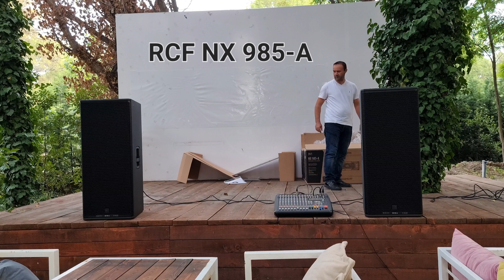UNBOXING AND TESTING NEW RCF NX 985-A 3-WAY ACTIVE SPEAKERS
TODAY BOUGHT A PAIR OF RCF NX 985-A 3 WAY ACTIVE SPEAKERS,NEW 2022 SERIES FROM RCF. SOUND COMING OUT FROM THESE SPEAKERS IS SIMPLY AMAZING, POWERFUL, CRISP CLEAN AND WITH A BOOMING BASS. IT'S LIKE YOU HAVE TWO GOOD SUBWOOFERS IN FRONT OF YOU. I'VE HAD A LOT OF RCF SPEAKERS IN THE PAST YEARS BUT NONE OF THEM SOUNDED LIKE THESE ONES.
I'LL UPLOAD A TEST OF THESE SPEAKERS ON ANOTHER VIDEO NEXT WEEK.